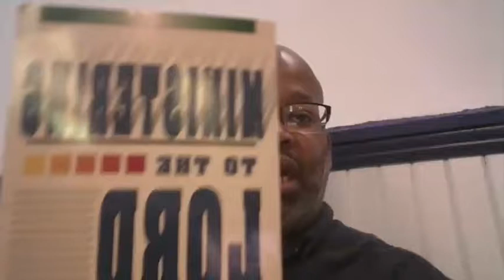Prayer Ministry 09/17/21 - Marvin Lewis, Sr.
A one-hour prayer that I conduct from the sanctuary of Evergreen Church located in Milwaukee, Wisconsin. Prayer as a ministry is one of the most neglected of churches in general and Black, Pentecostal churches in particular. During this prayer time, I demonstrate a model you can use to enhance your own, personal prayer time or when leading corporate prayer.

As the Lord enables, I will conduct prayer every Tuesday at 6pm CST and Friday at 12pm CST, live on Facebook. The video should be uploaded to YouTube by the following day. Feel free to join with me on FaceBook or at the church if you live in or near Milwaukee. As the Lord also enables, I will be in fasting and prayer Tuesday and Friday of each week. If you would like to join with me, but do not know how to fast or you have not practiced this discipline in a while -- I have a simple format you can follow

I pray that the Lord touches you in a special way as you pray along with me. To share this Prayer Ministry with others, please give them this

APPEAL: Although Evergreen Church has so graciously opened their doors to me, I still desire to be a financial blessing to this ministry. No gift is too small.